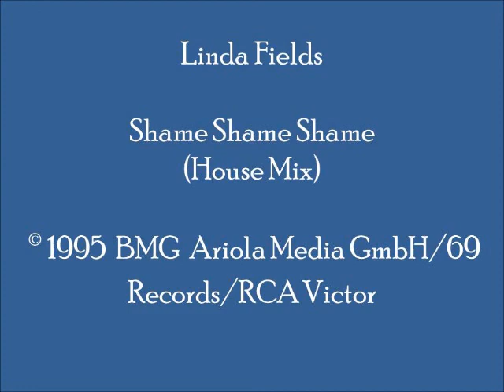Linda Fields - Shame Shame Shame (House Mix)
Nice synth-driven and piano-influenced 1995 house remix for a disco classic originally released by "Linda Fields & The Funky Boys" on RCA Victor in 1975.  This track can be found on German-produced CD single "Linda Fields - Shame Shame Shame."   (Cat.# 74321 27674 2)

I have been the lucky recipient of many great old skool piano tunes and hardcore piano tunes from Youtube channels. I am grateful to those who made the effort to share these tunes. I will do my part, and share some piano-influenced tunes which I am in personal possession of.

Country:  U.S.A; Germany
Released:  1975 (original); 1995 (remix)
Genre:  Electronic/Electronica/EDM
Style:  House
Credits:  Linda Fields; Music & Lyrics by:  Sylvia Robinson; Remix by:  Andreas Velte + Christian Walter (Orbiter)